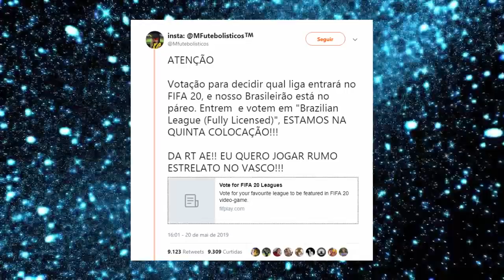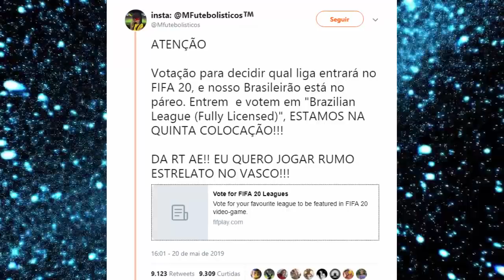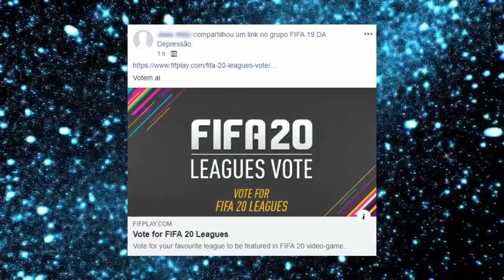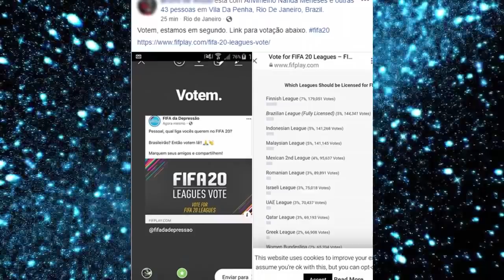FIFA 20 COM BRASILEIRÃO NO JOGO ?!! VOTAÇÃO "OFICIAL" MOSTRA QUE SIM !!! (REAL OU FAKE?)